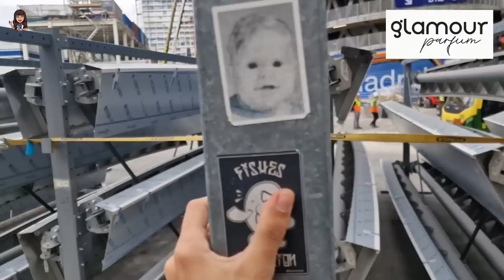🏟 El NUEVO BERNABÉU YA es una REALIDAD 💥 OBRAS del SANTIAGO BERNABÉU (29 septiembre 2022)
📦 CAJA 50 SOBRES de CROMOS
⌚️ LINK del RELOJ
🔋 BATERIA PORTATIL / POWER BANK